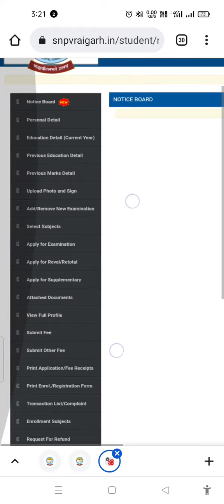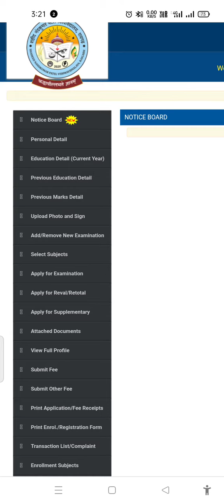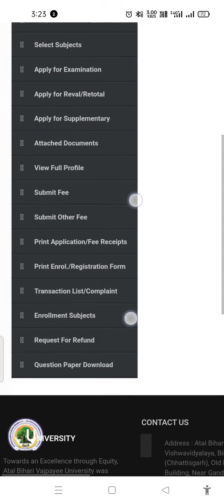Shaheed nandkumar Patel vishwavidyalaya raigarh bed exam form 2021|Snpv Bed exam form 2021